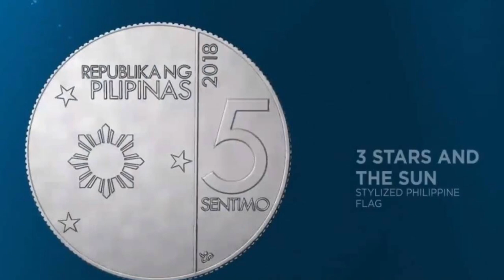The Philippines New Generation Currency Coin Series 2018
The Philippines issued new Generation Currency last 2018 and these are the Coin Series.

What are your thought of this New Generation Currency Series 2018?